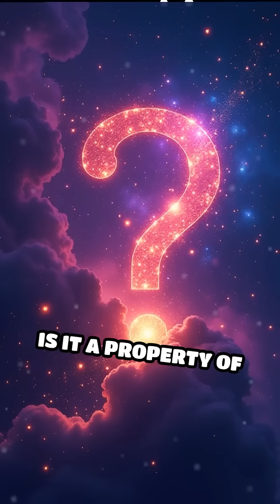The Dark Energy Mystery Explained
Why is the universe expanding faster and faster? Dive into the enigma of dark energy and the cosmic questions that keep scientists awake at night.